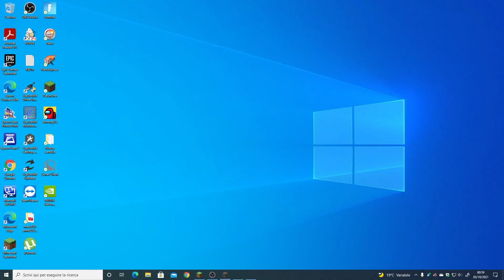BedWars su HYPIXEL! #2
Niente sono scarso